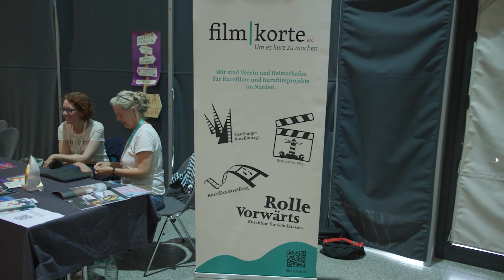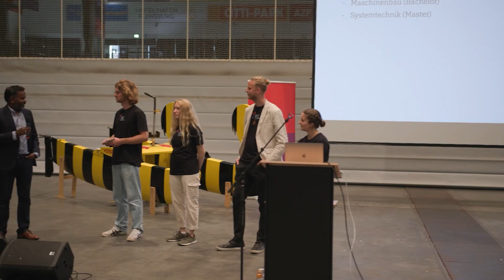TOP Woche im Wintersemester 23/24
Im September haben wir wieder unsere neuen Erstsemester an der Hochschule Flensburg begrüßt - mit einem bunten Programm, in dem neben wichtigen Infos zum Studium auch das Kennenlernen des Campus und der Kommiliton*innen nicht zu kurz kam!

Wer gut verwurzelt ist, kann hoch hinauswachsen. Ob in Studium und Lehre, Forschung und Technologietransfer, nationalen und internationalen Beziehungen – die Hochschule Flensburg ist in all diesen Bereichen ganz nah an der Praxis und an den Menschen und weit voraus in Sachen Innovation und Wissen.